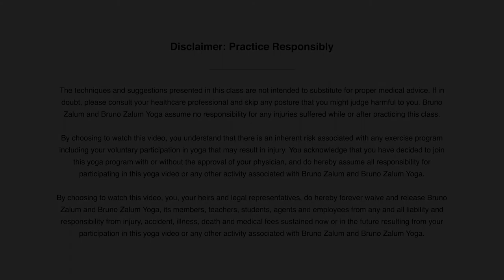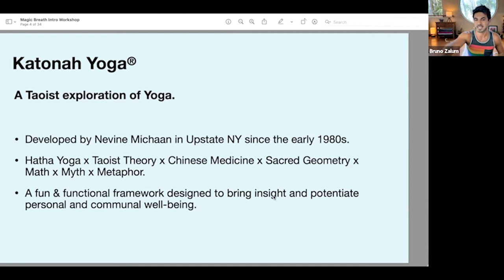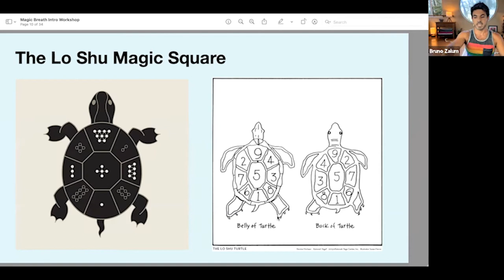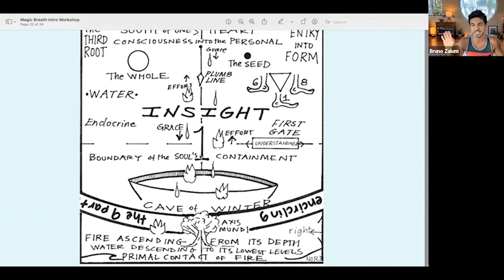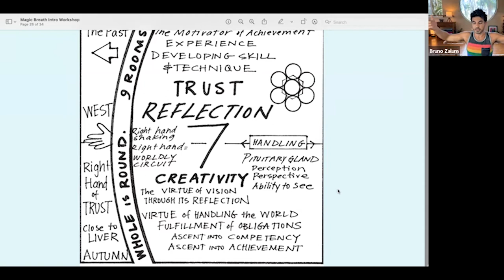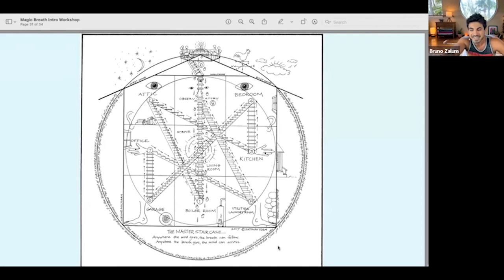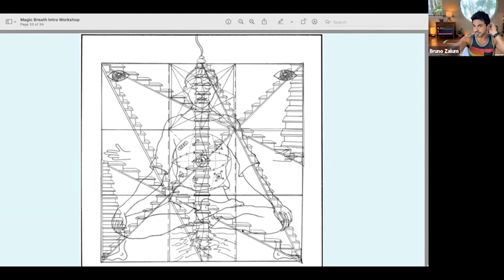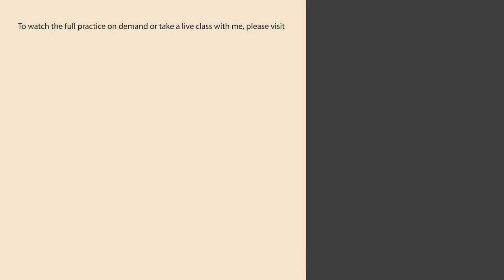30min - An Intro to the Katonah Yoga Magic Square [LIVE]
To watch the full workshop with the pranayama breathwork sequence, go

This video is an intro to the theory behind Katonah Yoga and the Magic Square. This ancient Chinese numerical grid whose relations form a cosmic pattern of integrity and harmony is based on the Lo Shu used in Feng Shui. We reference this map to organize body, mind and breath. It becomes a blueprint to construct a posture, get around a dilemma, tonify our organs and glands or even build a business plan. This specific grid has endless possibilities and abundant insights embedded into its code.

🎥 This is an excerpt from "Magic Breath: Katonah Pranayama Workshop", a live online session filmed on April 14, 2022 on Maui, HI.

🔵 To take a live online class with me and access my on-demand library of videos,